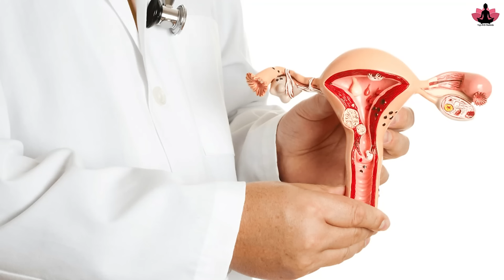बच्चेदानी में गांठ को ठीक करने के लिए योग और डाइट Yoga for Uterine Fibroids PCOD@yogawithshaheeda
अपने गर्भाशय को स्वस्थ रखना सबसे महत्वपूर्ण चीजों में से एक है जो हर महिला को करनी चाहिए। एक स्वस्थ गर्भाशय आपकी प्रजनन क्षमता को बढ़ाएगा और गर्भावस्था के दौरान किसी भी जटिलता को रोकेगा।

एक स्वस्थ गर्भाशय के लिए आप जो सबसे बुनियादी चीजें कर सकती हैं, वे हैं अपनी स्वच्छता का ध्यान रखना और किसी भी समस्या से बचने के लिए अपने डॉक्टर से नियमित जांच कराएं। फाइब्रॉइड ट्रीटमेंट के लिए योग एक अच्‍छा उपचार विकल्‍प है। फाइब्रॉइड महिलाओं में होने वाली एक गंभीर समस्या है।

गर्भाशय फाइब्रॉएड आपके जीवन को कठिन बना सकता है, जिससे दर्द, गंभीर मासिक धर्म और पेल्विक ऐंठन जैसे लक्षण पैदा हो सकते हैं। फाइब्रॉएड को प्राकृतिक रूप से ठीक करने या उन्हें प्राकृतिक तरीकों से रोकने के कई तरीके हैं और इनमें से एक तरीका योग है। आइये  इस वीडियो में जानते हैं गर्भाशय फाइब्रॉएड  क्या है ?
ये क्यों होता है इसके लक्षण क्या है और सही भोजन और योग की मदत से इससे कैसे छुटकारा पा सकते हैं ?

Intro
01:03 गर्भाशय फाइब्रॉएड  क्या है
1:58 गर्भाशय फाइब्रॉएड  क्यों होता है
03:03 गर्भाशय फाइब्रॉएड लक्षण क्या है
गर्भाशय फाइब्रॉएड से बचाव
04:17 गर्भाशय फाइब्रॉएड के लिए डाइट
05:38 गर्भाशय फाइब्रॉएड के लिए योग

.Hope to see you soon in the class.

suryanamaskar

Uterine Fibroid (रसौली) Me Kya Khana Chahiye
महिलाओं को किसी भी तरह की ओवरी (Ovary) या यूट्रस (Uterus) की समस्या हो तो करे ये उपाय
यूटेराइन फाइब्रॉयड के लिए योगासन | Yoga for Uterine Fibroids
फाइब्रॉएड के लिए योग | गर्भाशय में फाइब्रॉएड के लिए योगासन
फाइब्रॉएड के कारण लक्षण घरेलु उपाय
फाइब्रॉइड ट्रीटमेंट इन हिंदी
फाइब्रॉएड सिकुड़ने के लिए  खाद्य पदार्थ
महिलाओं के लिए योग
सर्जरी के बिना फाइब्रॉएड के लिए नए उपचार
गर्भाशय फाइब्रॉएड के लिए सर्वश्रेष्ठ  दवा
गर्भाशय को मजबूत करने के उपाय
कमजोर गर्भाशय के लक्षण
गर्भाशय की सूजन के लक्षण
पीसीओडी diet
pcod me kya khana chahiye in hindi
पीसीओडी
pcod me kya nahi khana chahiye
pcod गोली
पीसीओडी का इलाज संभव है
पीसीओडी टेस्ट
पीसीओडी कितने दिन में ठीक होता है?